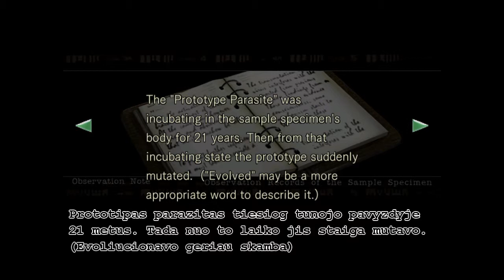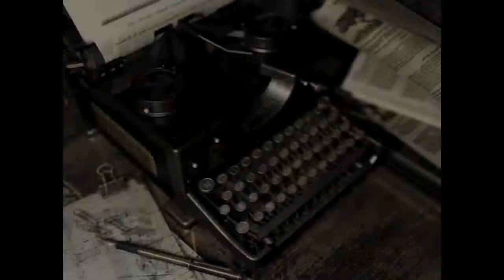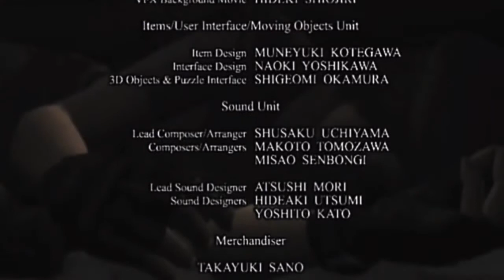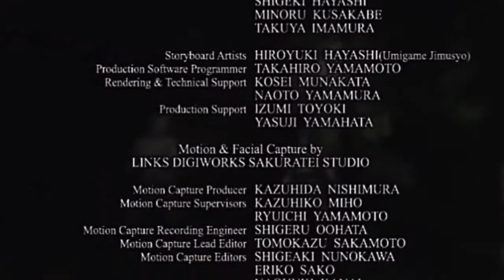Pazaiskime Resident evil HD Remastered 18 Dalis Lietuviskai Chris Normal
Finalas. Kaip viskas pasibaigs?
Aciu, kad buvote su manimi, pasiulymus del kitu zaidimu rasykite i komentarus. :)